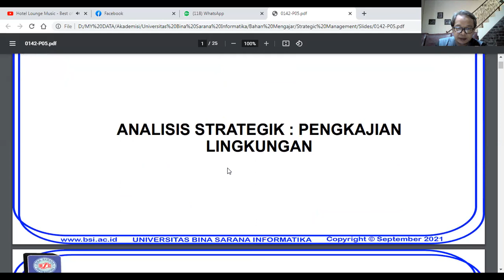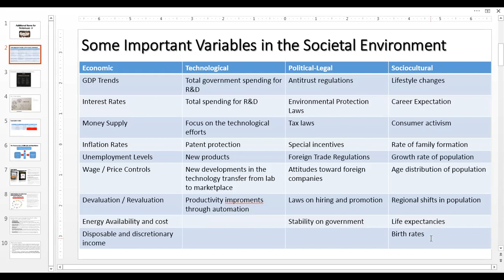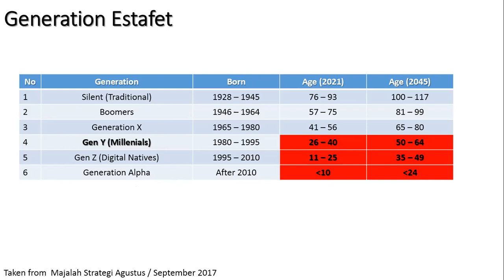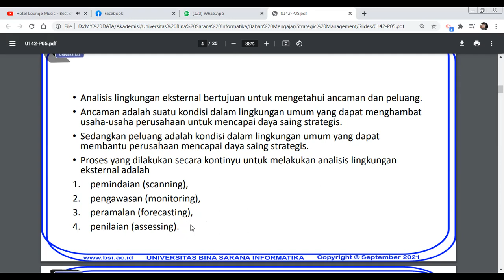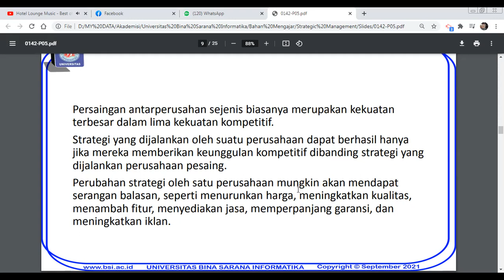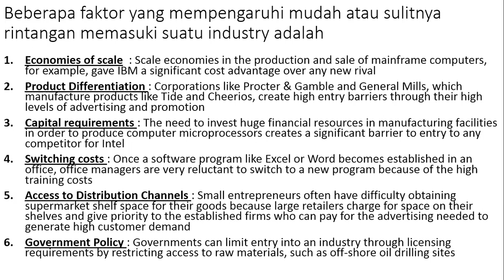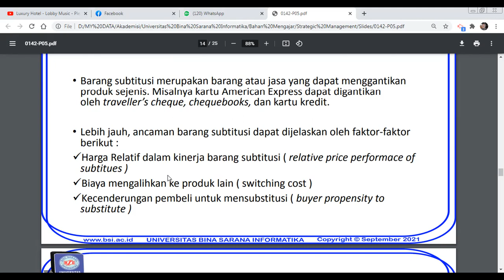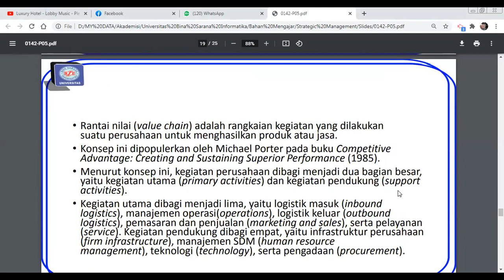Rekaman Video Pembelajaran Pertemuan Kelima Mata Kuliah Manajemen Strategik Kelas 64.5B.06/64.5C.06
Rekaman Video Pertemuan Kelima Mata Kuliah Manajemen Strategik Kelas 64.5B.06 / 64.5C.06 Tanggal 12 Oktober 2021.